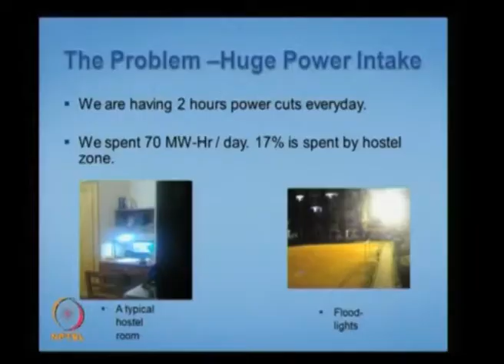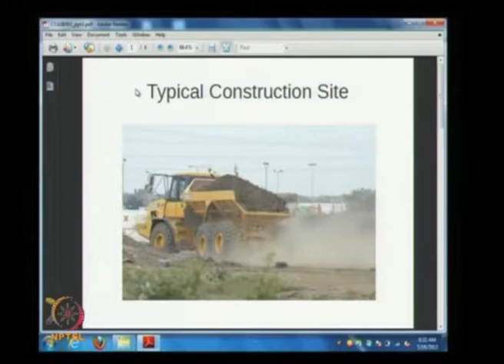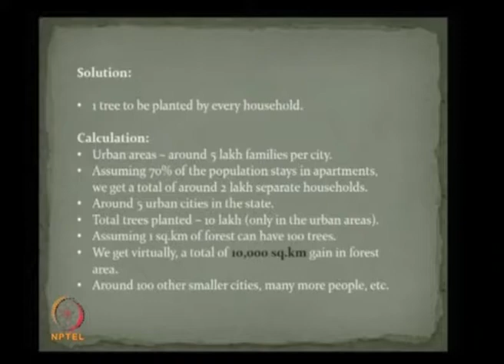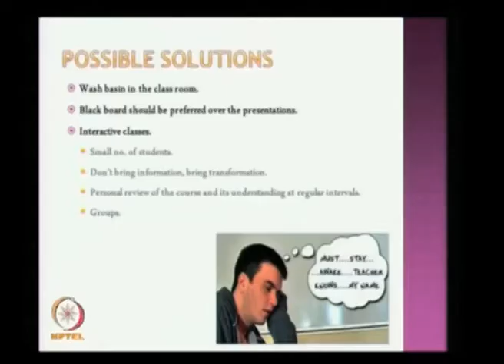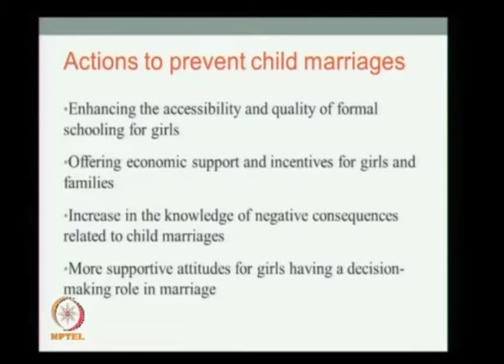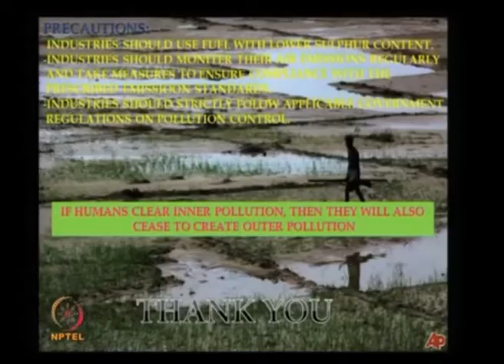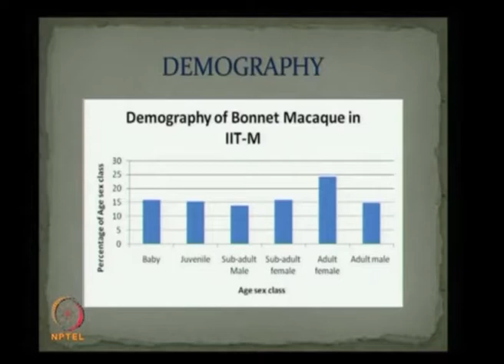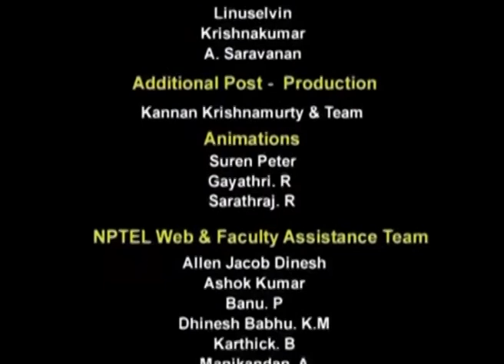Student Presentations III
Subject: English
Courses: Better Spoken English